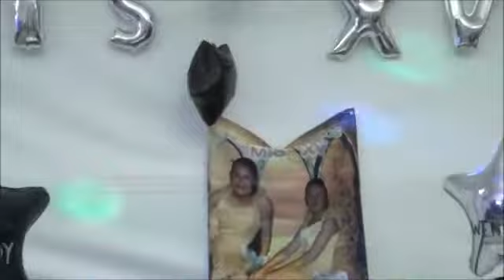xv años de wendolyn 21 11 15 el súper master ortega dj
Albert_Ortega